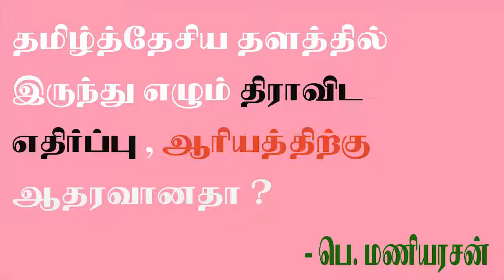ஆரியத்தை எதிர்த்து பொதுமேடையில் சுடாலின் பேசுவாரா பெ மணியரசன் Pe Maniyarasan